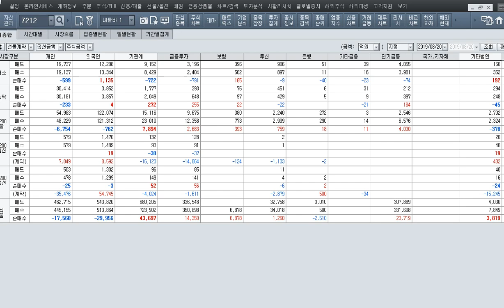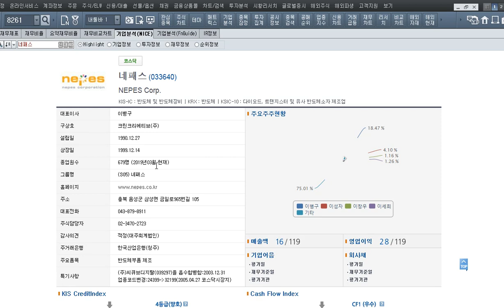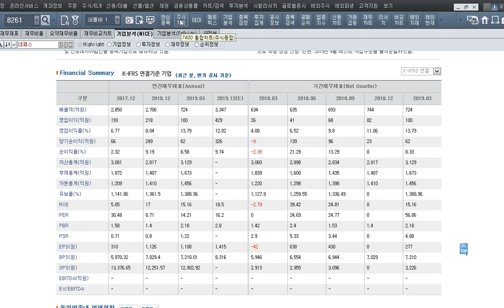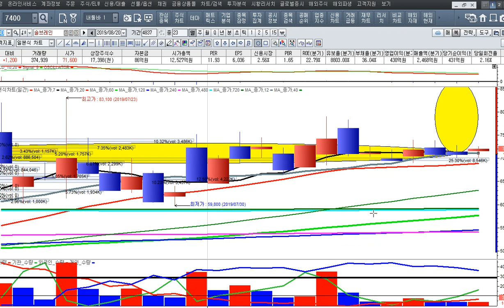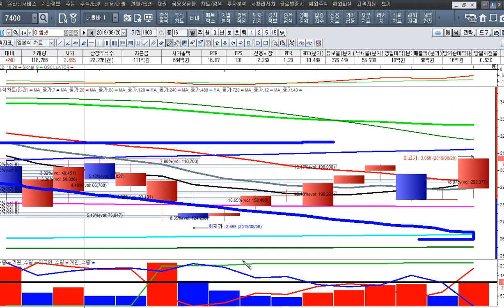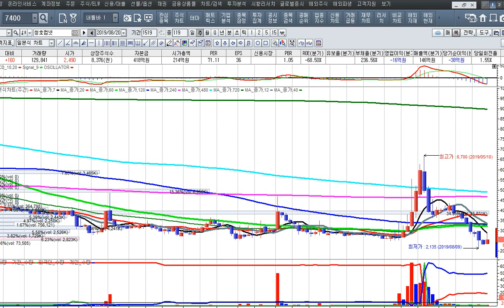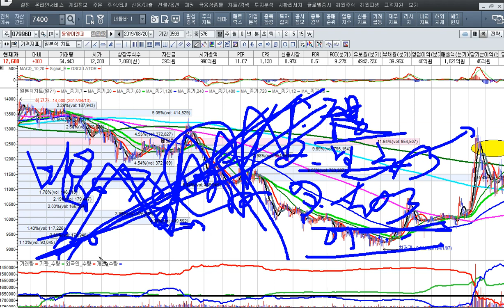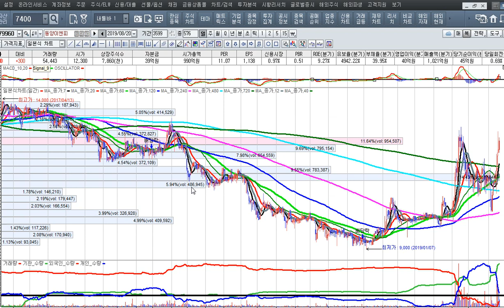[주식투자]좋은 기업은 주가변동성을 이긴다[2019.8.20]